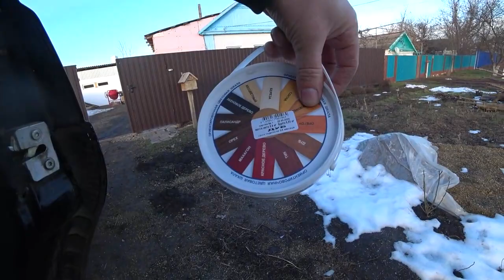Камин своими руками Делаю первый раз \ Наша новая веранда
КАРТА ТИНЬКОФФ - 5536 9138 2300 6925 М К С